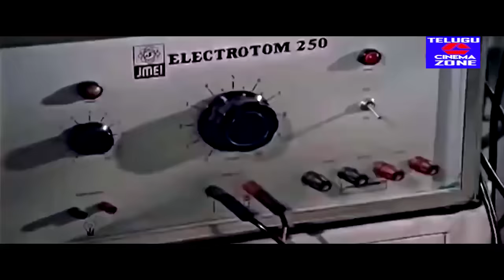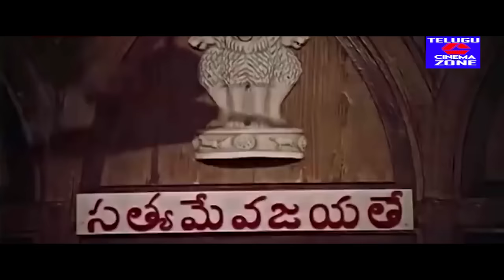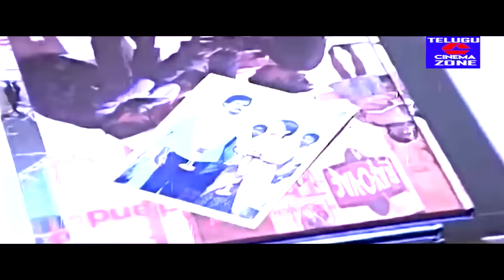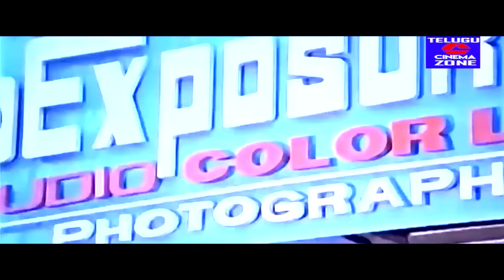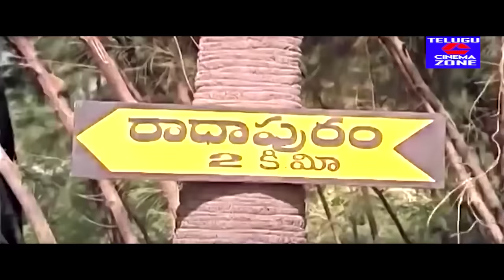BRAHMASTRAM | TELUGU FULL MOVIE | KRISHNA | VIJAYA SANTHI | TELUGU CINEMA ZONE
Watch And Enjoy Telugu Full Movie Brahmastram On Telugu Cinema Zone.

Starring : Krishna, Vijaya Santhi, Rao Gopala Rao Among Others.

Story: Viatnam Veedu Sundaram
Dialogues: Satyanand
Cinematography: VSR Swamy
Editing: Kotagiri Gopala Rao
Art: Thota Hemasundar
Fights: Judo Ratnam
Choreography: Saleem
Producer: D. Kasi Viswanatha Rao
Director: G. Ramamohana Rao